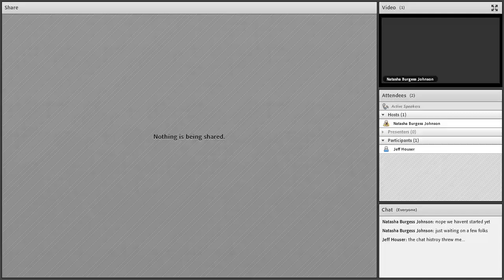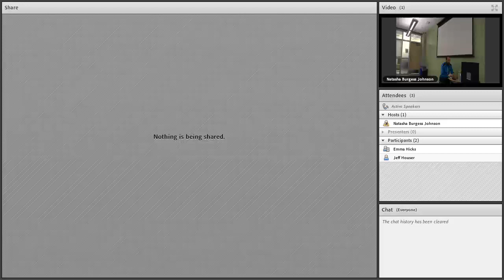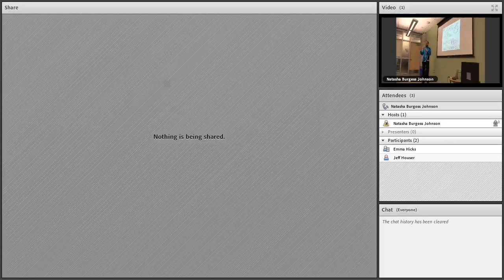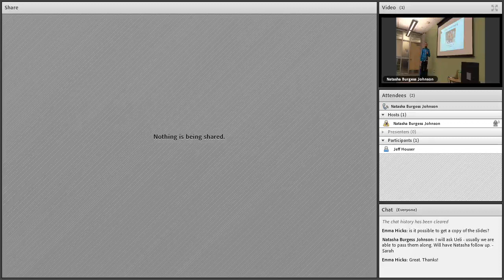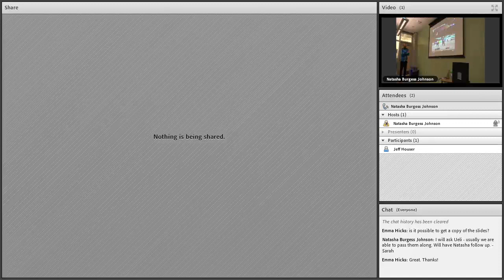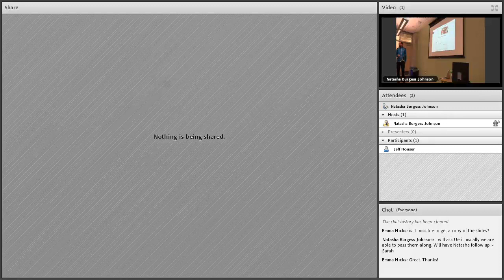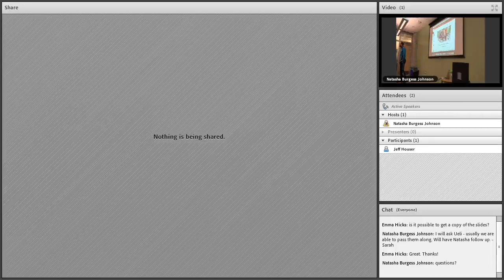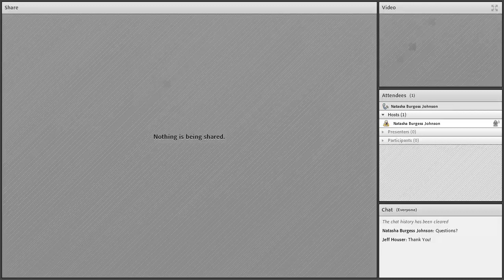Podium Results Tracking with Ueli Albert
Former National Team Coach for wheelchair racing, Ueli Albert, has traveled all over the world to coach our nations top wheelchair athletes.

Ueli is currently enrolled in the High-Performance Coaching and Technical Leadership Master's Program at the University of British Columbia.